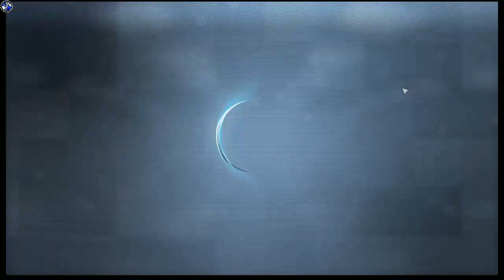Anno 2205(아노 2205) 이번엔 우주 정복이다_Part 3